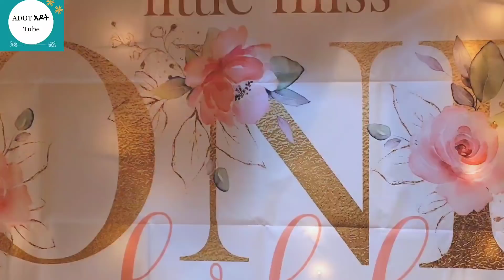የሲያና ፩ኛ ዓመት የልደት በዓል/Siyana's 1st-year birthday party 💞💞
ሰላም እንዴት ቆያቹልኝ ውድ ተመልካቾቼ ቤተሰብ ካልሆናችሁ ሰብስክራይብ አድርጋችሁ ቤተሰብ መሆናችሁን እንዳትዘነጉ ሊንኮቹን  ለምትፈልጉ ይሄው ሊንኮቹን ተጫን

አፉፋ (balloons)
የኋላ መሸፈኛ ( birthday background drop)
የአፉፋ መስቀያMobiuty Balloon Arch Holder Kit
የጠረጤዛ መሸፈኛ( Table cover)👇👇